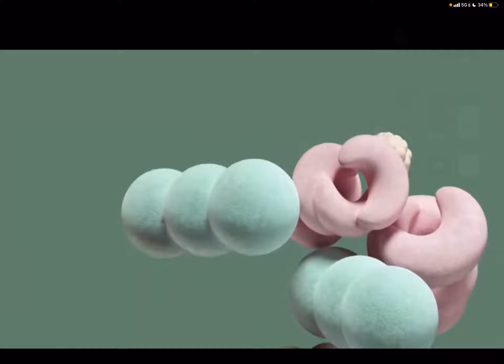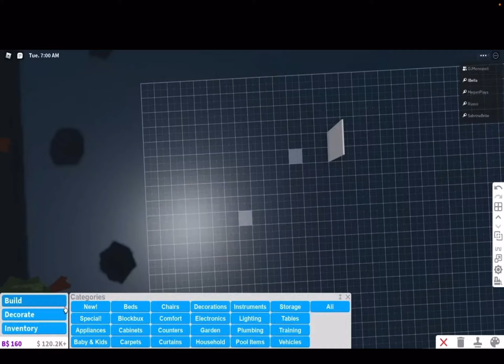IBella vs MeganPlays Reaction(Rb Battles)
Today I react to episode 4 of rb battles
Creators- @TeraBriteGames @russoplaysgames
@IBella - competitor
@MeganPlays - competitor